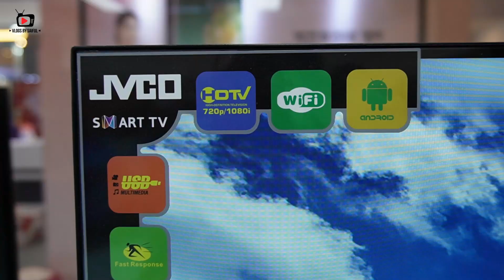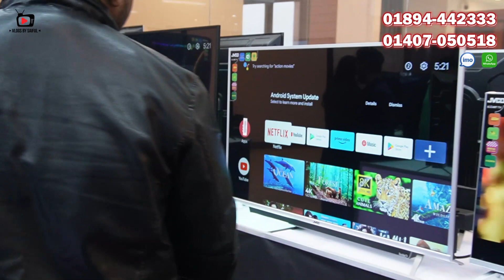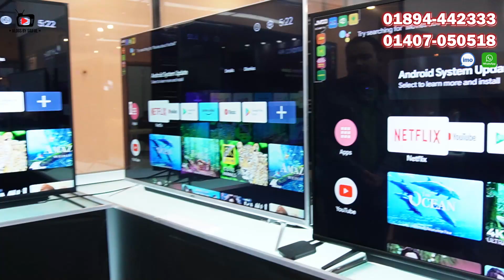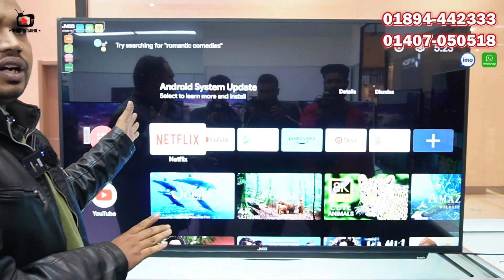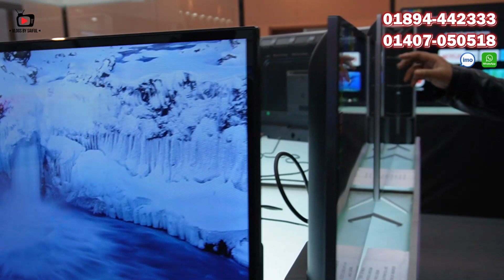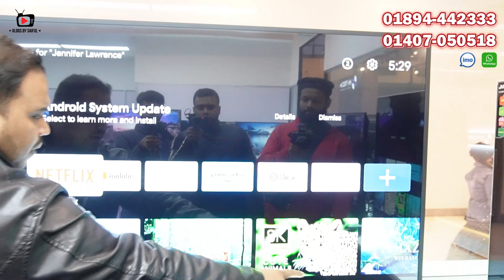JVCO All TV Price বাণিজ্য মেলায় ধামাকা অফার JVCO Smart TV Price in BD 2023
Address: Jvco tv  - 27 তম ঢাকা আন্তর্জাতিক বাণিজ্য মেলা ২০২৩
Hall - A, Pavilion - GS 15 PMS 10
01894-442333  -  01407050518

👉 যে কোন পণ্য ক্রয় করার পূর্বে পণ্য + পণ্যের মান যাচাই করবেন। ➡️আর্থিক লেন-দেন করতে সতর্ক থাকবেন⬅️ আমাদের উদ্দেশ্য শুধুমাত্র সন্ধান দেয়া। পন্য ক্রয়-বিক্রয় এবং আর্থিক লেন-দেন, পন্য/পন্যের মান সম্পর্কিত ও ক্রেতা এবং বিক্রেতার কোন জটিলতার দ্বায় “Vlogs by Saiful” কর্তৃপক্ষ নিতে বাধ্য নয়। .ধন্যবাদ